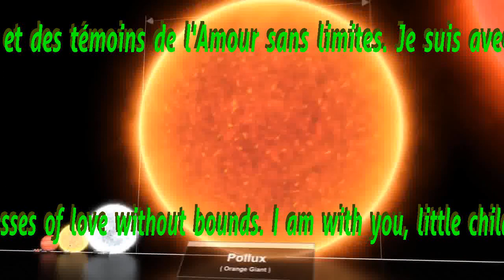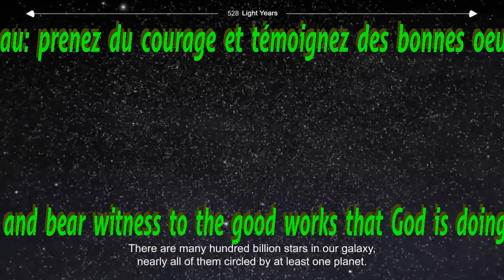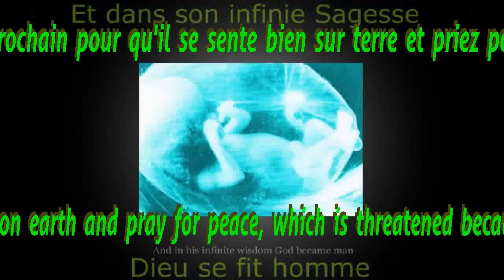Medjugorje, Message de la Vierge du 25 septembre 2022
Message corrigé:«Chers enfants! Priez pour que l’Esprit Saint vous éclaire afin d'être de joyeux adorateurs de Dieu et des témoins de l’Amour sans limites. Je suis avec vous, petits enfants, je vous appelle tous à nouveau: prenez du courage et témoignez des bonnes œuvres que Dieu fait en vous et à travers vous. Soyez joyeux en Dieu. Faites du bien à votre prochain pour être heureux sur la terre et priez pour la paix qui est menacée, parce que Satan veut la guerre et l’agitation. Merci d’avoir répondu à mon appel.»

- N'oubliez pas d'activer la cloche 🔔 qui s'affichera à côté du bouton "Abonné" pour être prévenu dès la publication du message et n'hésitez pas à cliquer sur le pouce en l'air 👍 en bas de la vidéo afin d'aider à son référencement et promouvoir ainsi le message de la Vierge.

- Vous pouvez mettre des intentions de prière dans les commentaires et prier pour les intentions déposées.